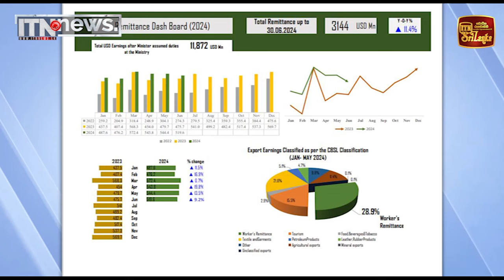ඉහළ ගිය විදේශ ප්‍රේෂණ